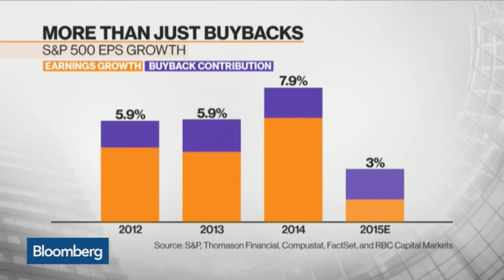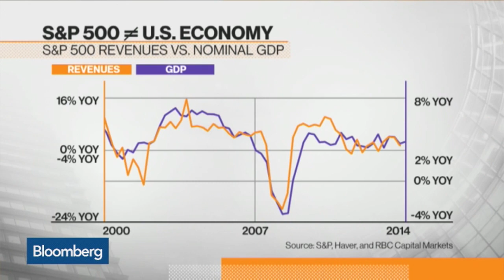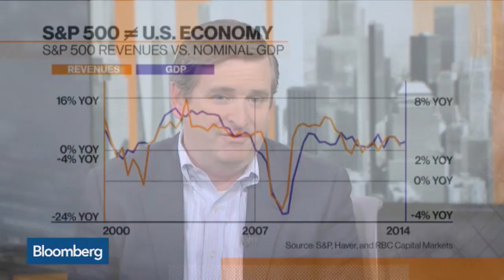U.S. Market Brush Off Greek Drama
July 7 -- Bloomberg’s Mike Regan reports on the U.S. market rebound with Bloomberg’s Alix Steel on “Bloomberg Markets."  (Source: Bloomberg)